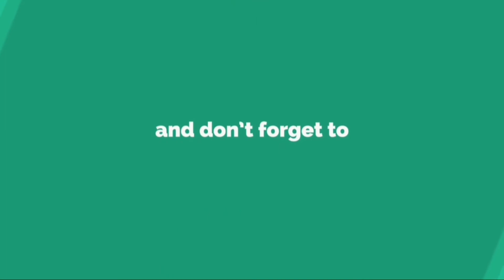Oxidised necklace chokers and pendants | Amazon necklace choker set| amazon oxidised jewellery haul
Gold and silver oxidised jewellery is one of the most popular options when it comes to jewellery. This is mainly because such type of jewellery pairs equally well with traditional as well as western outfits.
oxidised piece of ornament is a must. An oxidised jewellery is both unique and versatile. Whether you wear an Indian garment or a Western dress, an oxidised dress looks great with almost every outfit!

If you are thinking which oxidised jewellery you must choose for your outfit, we’ll help you with this video. Best of the oxidised jewellery set collection  to leave a lasting impression at your festive, office or family functions. All you need to do is pair up your outfit with a statement neckpiece and you're good to go. Jazz up this look further by letting your gorgeous hair open.

Buying links
1. Zaveri Pearls
2. YouBella Fashion
3. Total Fashion multicolor choker
4. PV Pushpavalli Fashions
5. Foxiie Silver Sterling
6. Yellow Chimes
7. Paradise Jewels
8. MOHAK Jewellery
9.Total Fashion flower choker
10. ARADHYA
11.Anigalan Ethnic Lord Venkatesha
12. adc fashion
13.Crecimiento Arte
14.Total Fashion Afghani choker
15.Cliff Craft
16. Aradhya Afghani
17. Total Fashion Traditional choker
18. Shining Diva
19. Crunchy Fashion
20.Total Fashion Ghungroo Necklace
21. WUJO
22. Total Fashion Crystal Necklace
23. Aradhya Designer Coin necklace
24. PARNA
25. Total Fashion Oxidized Choker